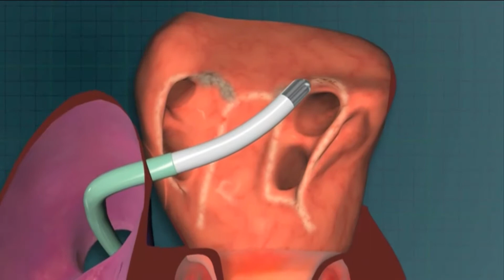Healthbreak - Atrial Fibrillation Treatment, Uday Dasika, MD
Atrial fibrillation is a disorder in which abnormal electrical currents cause the heart to have a rapid, uncoordinated rhythm. Dr. Uday Dasika explains how Reading Hospital physicians work as a team to treat this condition.